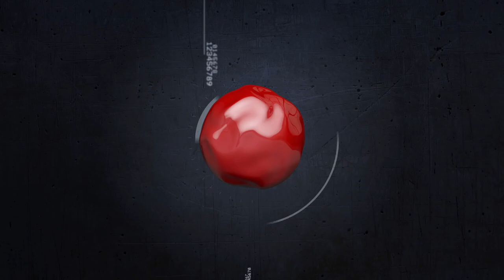Grind Time Podcast Ep. 3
Grind Session Podcast Episode 3. Dan Hudson and Mikey Davis discuss elite basketball players: Posh Alexander, Daishen Nix, Lamelo Ball, Zion Harmon, Isaiah Jackson. Posh Alexander sets Grind Session Record 60 pts in a single game!